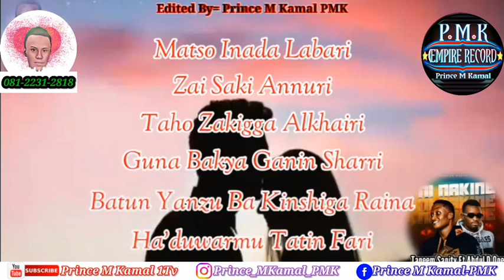Taneem Sanity Ft Abdul D One - Ni Nekine - Lyrics Video 2022/2023 - By Kamal PMK - 081-2231-2818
Ni Nakine Lyrics Video 2022/2023 By Prince M Kamal PMK